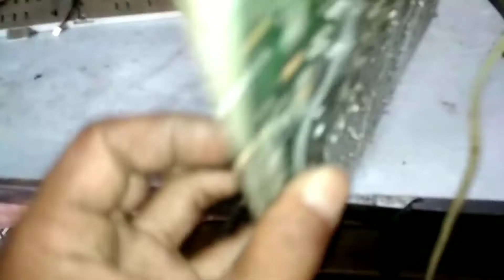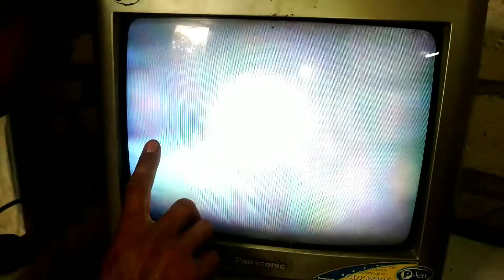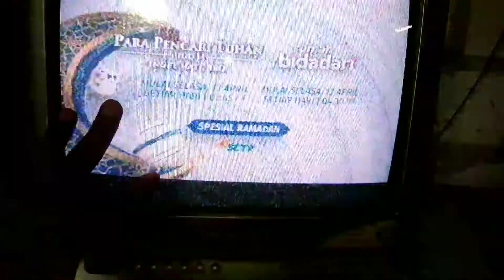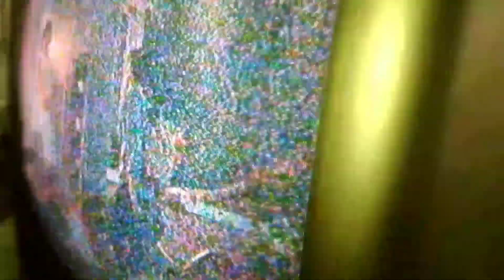Cara Servis tv Panasonic Gelap sebelah & Buram / Blur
sebaiknya cek dulu kondisi dan kasus pasien dari user. Karena sering sekali pengertian user itu beda dengan pengertian tuser.